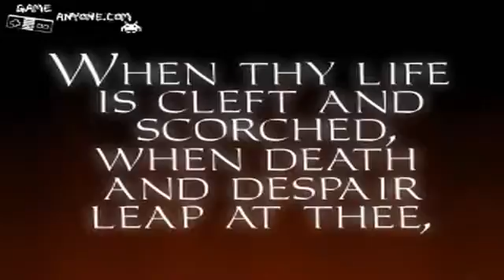Let's Play Thief The Dark Project Part 107